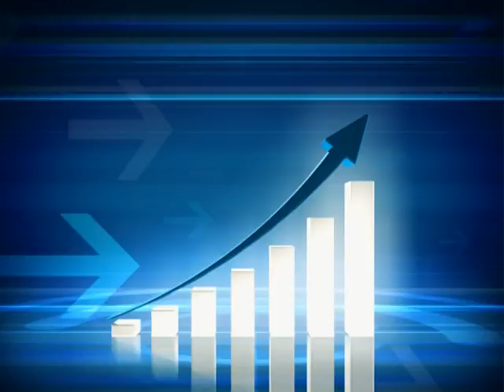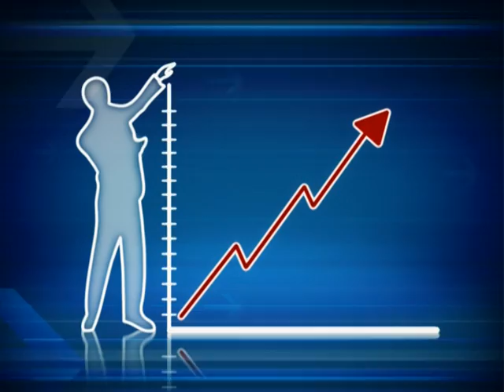Site Technology Holding Corporate video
Site Technology Holding Corporate video exposing Site Branches the different business groups and their related divisions